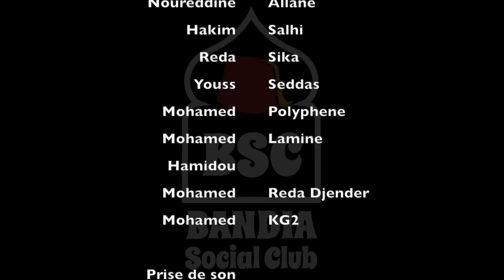BANDIA SOCIAL CLUB EDDAR DARI